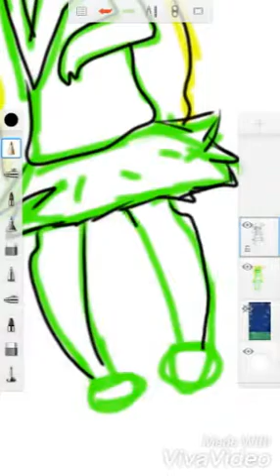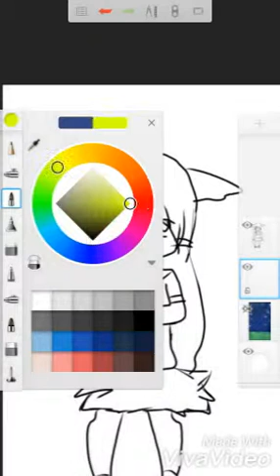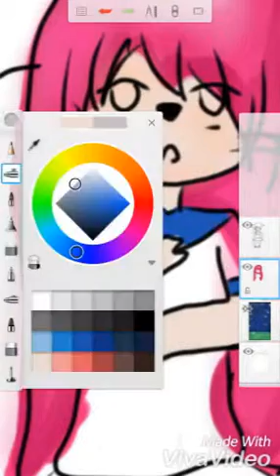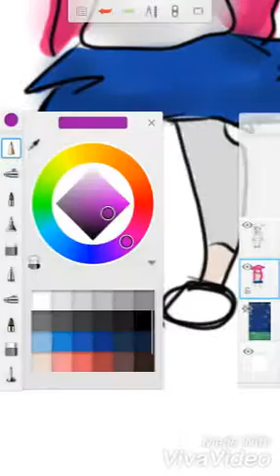Anime girl *speedpaint*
Song- emotional